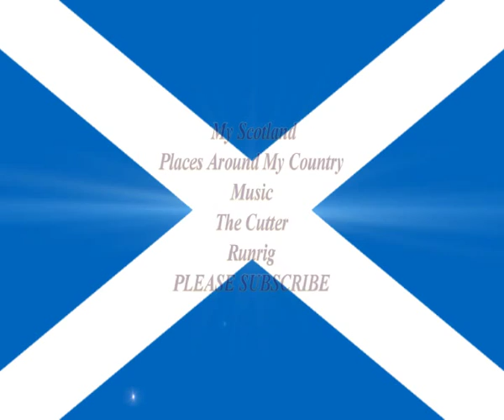Runrig - The Cutter - Lyrics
Wildlife in Scotland

Lyrics:

When you arrived in Canada you walked the streets
Out of work out of money, prospects bleak
Now the plane comes down from the morning sky
And you touch the land where the fire won't die

Johnny, you're home, man
It's a long road
You drove us down
It's only a moment
Since the diesels turned

Now the blade cuts clean through the island soil
The years roll back and the world grows small
You stand on the banks in the wind and the rain
And all of your money now can't hide this pain

So you hold your mother and you bless the air
With the tears of the emigrant, tongue of the Gael
And the plane takes off in a clear blue sky
Life's a long lost list of last goodbyes

The heath flame is burning bright
Burning every night
It's winter in Ontario
The wheels that turned us village kids
Still carry through the heaths
They no longer turn for you